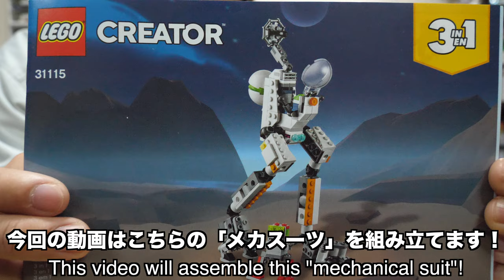【二本脚が長い！！】レゴクリエイター宇宙探査ロボ メカスーツ編 31115[3/3] LEGO Creator Space Exploration Robot Mechasuit Edition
上半身版あれば合体させたいｗ